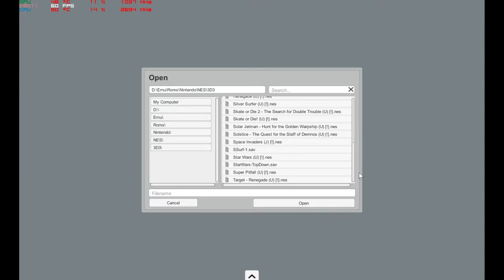3DNes Space Invaders